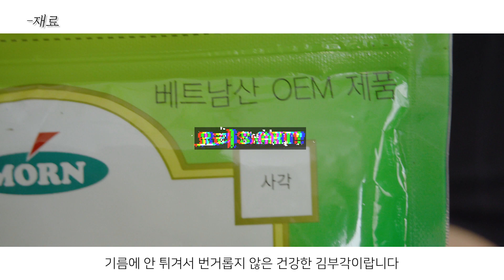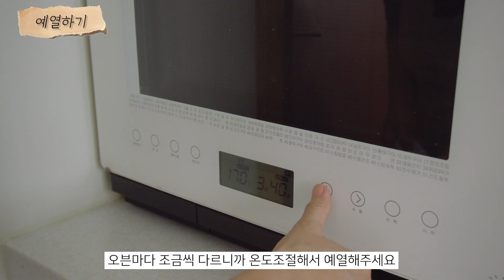인간사료 김부각 Kim Boo-Gak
'안녕한 한끼'입니다:)

오늘은 간단하면서 건강에도 좋은 김부각을 만들어볼게요.

김부각은 김에 찹쌀풀이나 찹쌀죽을 발라서 말린 후 기름에 튀겨내는 음식인데요.
원래대로 만들기엔 손이 많이 가서 저는 라이스페이퍼를 이용했어요.
덕분에 풀을 쑤지 않아도 되어서 더 빠르고, 쉽게 완성할 수 있었답니다.
게다가 담백한 맛에 자꾸 손이 가게 되더라구요~

자세한 레시피는 링크를 참고하세요~!